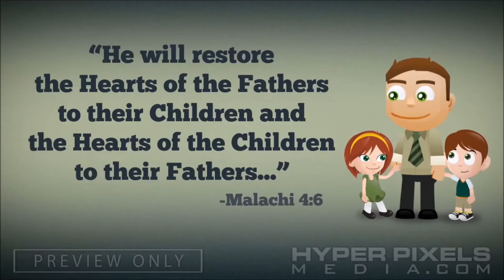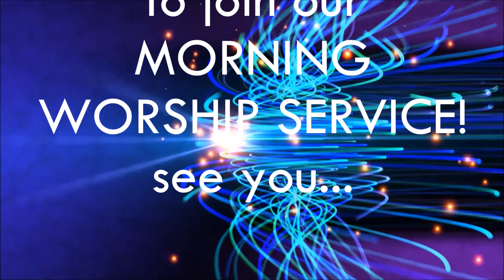Greeting Invite 1